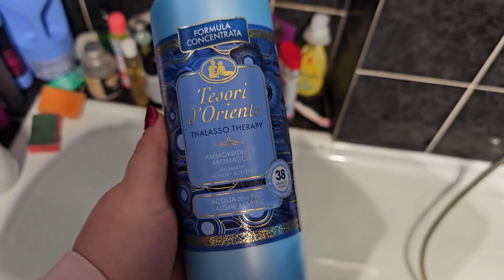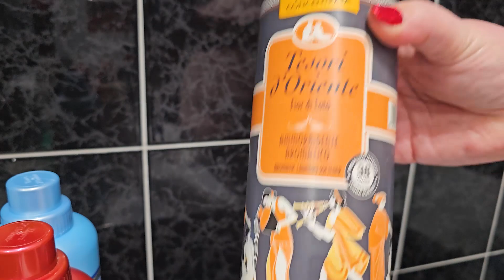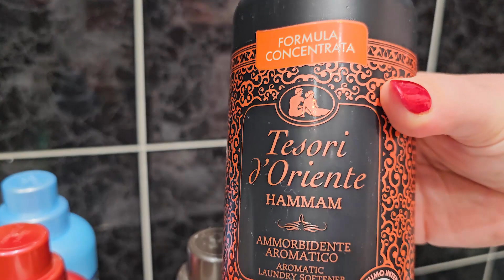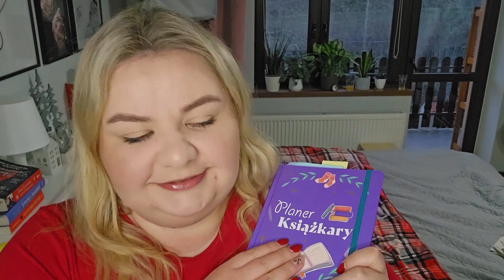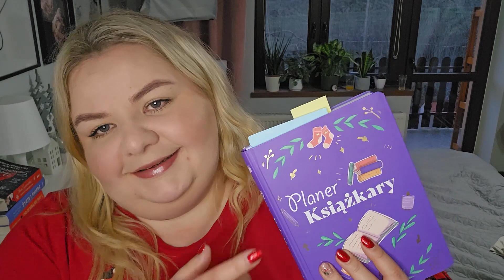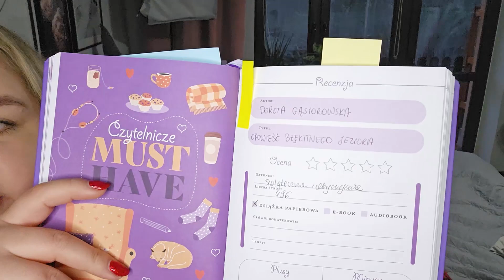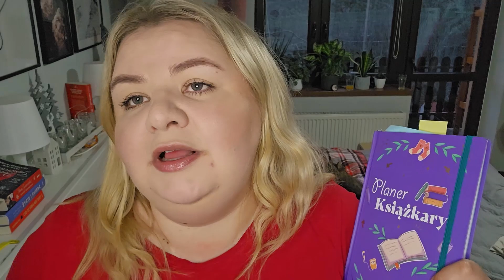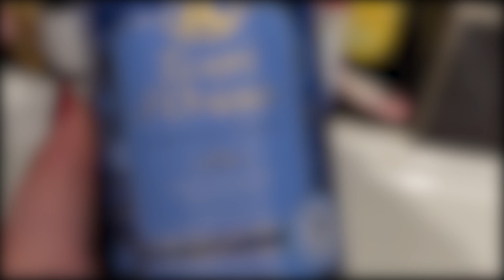🎇🎇 POSTANOWIENIA NOWOROCZNE MNIE DOPADŁY I ORGANIZACJA NA NOWY ROK 2024 I MADZIOF VLOG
# 231
Hejo, zapraszam na nowy vlog na moim kanale. Dzisiaj zapraszam na pierwszy prawdziwy rok w nowym roku. Opowiem Wam o tym jak dopadły mnie postanowienia noworoczne. Porozmawiamy sobie również o planowanie i organizacji na 2024.

00:00 Skrót
00:10 Postanowienia Noworoczne
02:19 Dentysta
02:40 Co u Dentysty?
05:05 Płyny do płukania Tesori
10:47 Organizacja roku
23:21 Koniec